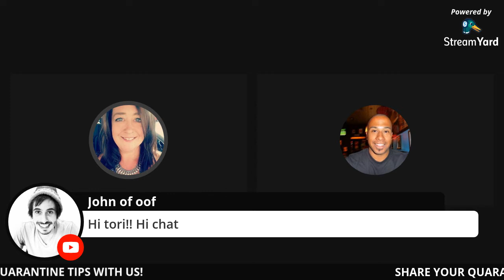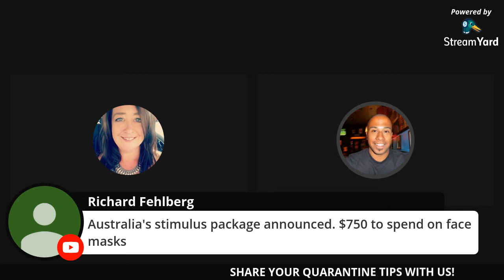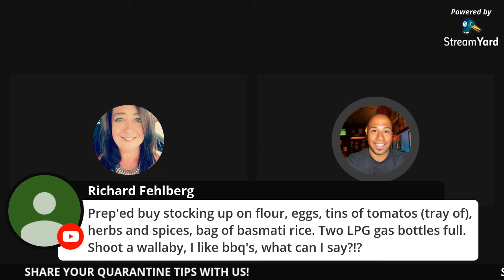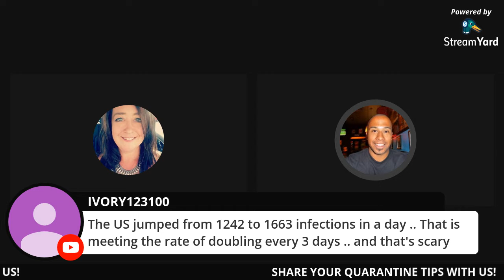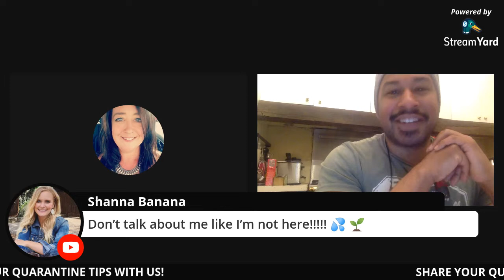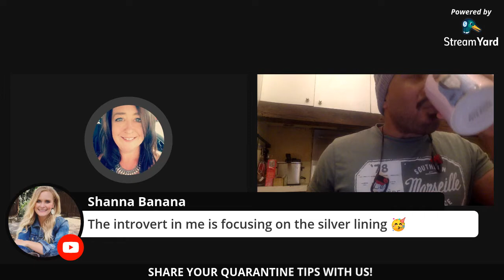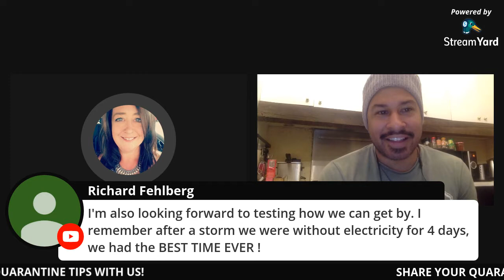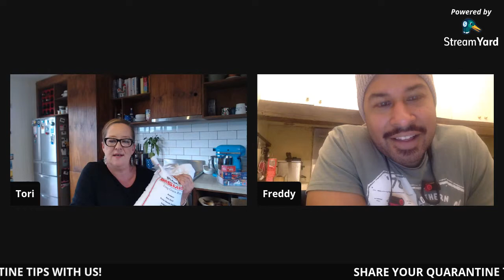IN THE KITCHEN: Tori & Freddy in quarantine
So being quarantined is becoming a reality for so many people.  Are you prepared?  Share tips and ideas here on what supplies to get, how to keep yourself entertained if you are quarantined and also some live updates on COVID19